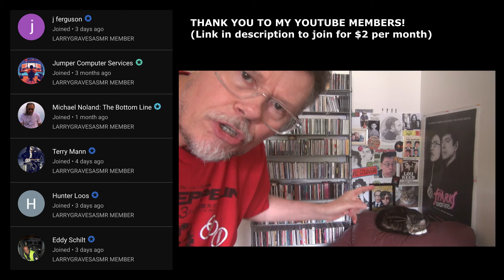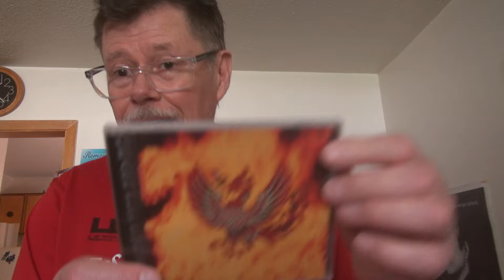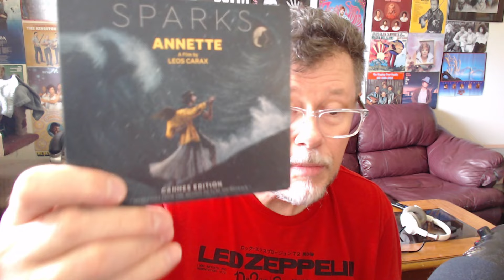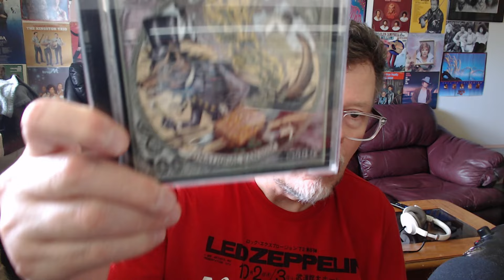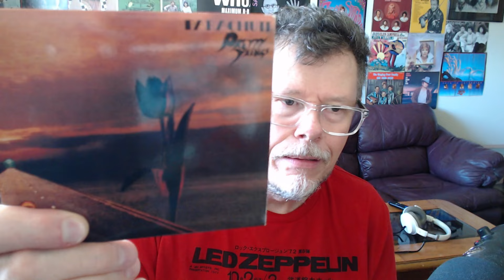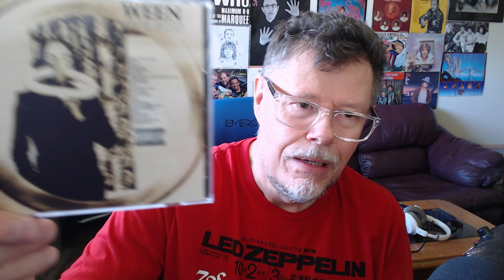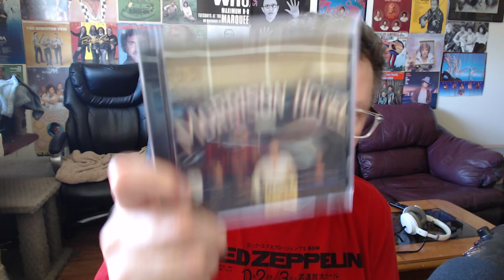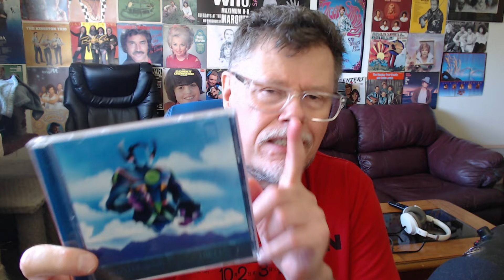RANKING AND REVIEWING 15 ALBUMS FROM MY CD COLLECTION